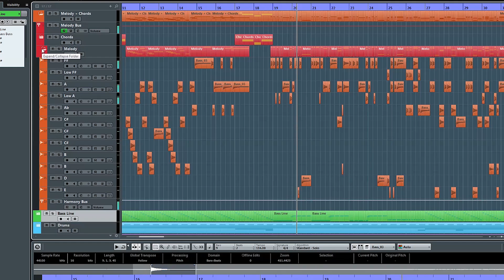Michael Jackson Played on One Drum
Featuring my good buddy Drake with the moves. :)

Equipment in this Video:

All sounds were recorded on a 12x9 Pearl Reference Rack Tom (6 ply maple) in Scarlett Fade.

Batter Head: Remo Emperor Clear
Reso Head: Evans G1
Microphone: Shure Beta 57a